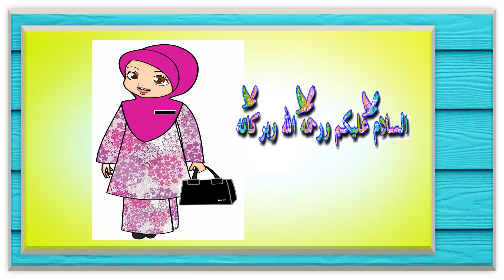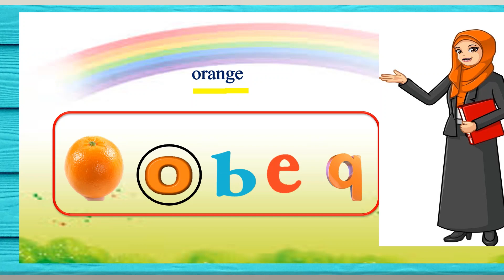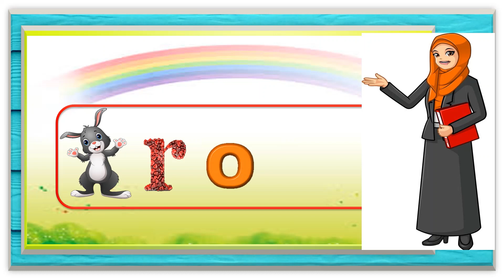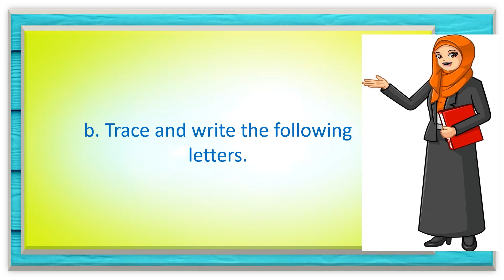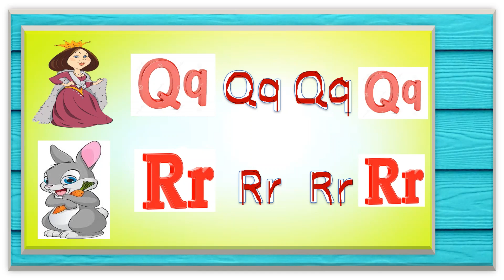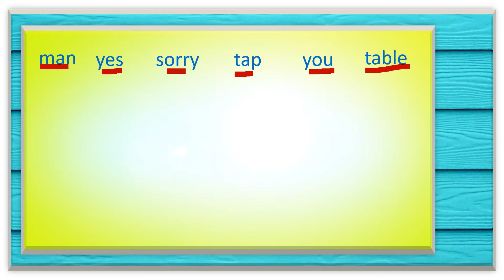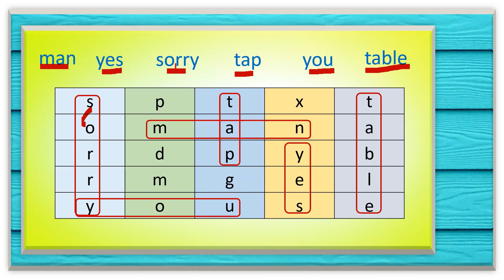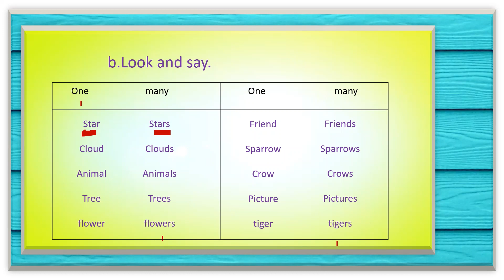BMC Edu VTC English Std. 2nd - 3.9 Learning Letters & 3.10 Fun with Letters